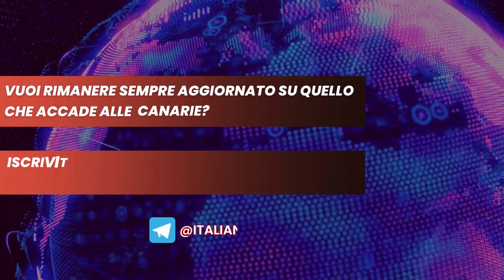Notizie dalle Canarie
Italiano alle Canarie - Informazioni di prima mano.

INDICE DEI LINK:
Tenerife - concessa la licenza edilizia per la costruzione delle case di lusso a Los Gigantes

Paya de Las Canteras perde la bandiera blu dopo 34 anni

Qualità della vita in Spagna: le Canarie sono tra le peggiori.

Turismo de Canarias riceve il premio per la migliore destinazione europea

Le acque delle Canarie sono  più acide, più calde e meno saline di 25 anni fa.

ISOLE CANARIE - ECONOMIA - Inflazione in crescita.

Canarie. Monopattini elettrici: alto numero di incidenti.

Estate 2023: Le Isole Canarie tra le mete turistiche più economiche per affittare una casa vacanza in Spagna.

L'ISOLA DE LA GOMERA E' 100% RINNOVABILE.

ISOLE CANARIE ESENTATE DALLA TASSA DEL CHEROSENE PER I VOLI CON L'EUROPA.

FUERTEVENTURA HA UN HOTEL CONSIDERATO IL MIGLIORE DI SPAGNA

L'AUMENTO DEL PREZZO DELLE CASA ALLE CANARIE PROSEGUE SENZA SOSTA.

L'arcipelago ha messo il turbo. a maggio quasi 1 milione di passeggeri a Gran Canaria!

Segui il mio canale TELEGRAM: tante notizie, foto e altro sulle Isole Canarie
Se ti è piaciuto questo video lasciami un "like"  o un commento. Grazie!